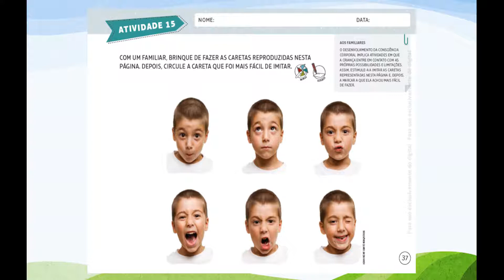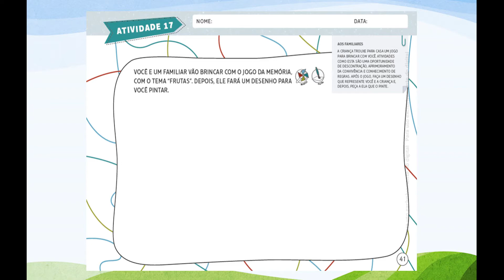INFANTIL 2 AULA 40 DIA 08/07